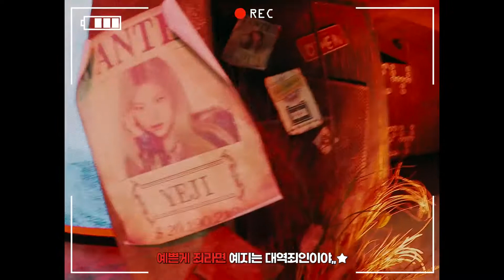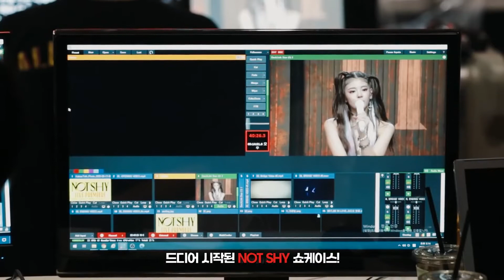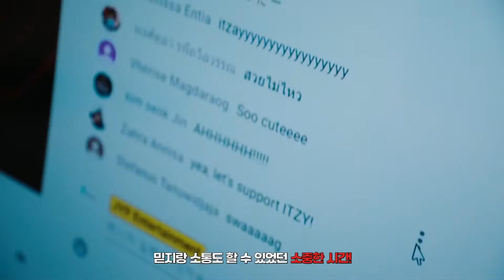[Sub español] NOT SHY BEHIND | Episodio 02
¡¡¡ACTIVAR SUBTÍTULOS!!!

La traducción al español de este video me pertenece, por favor no copiar.
Ningún video de este canal está monetizado.